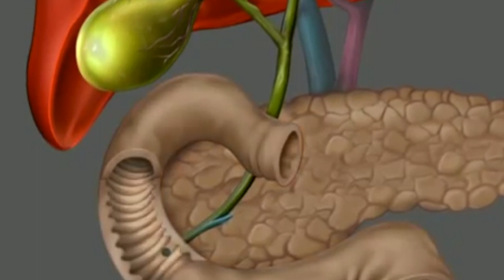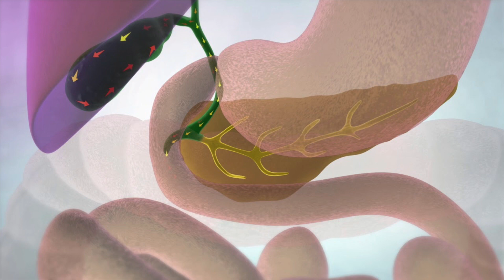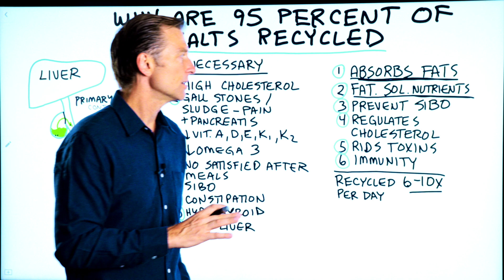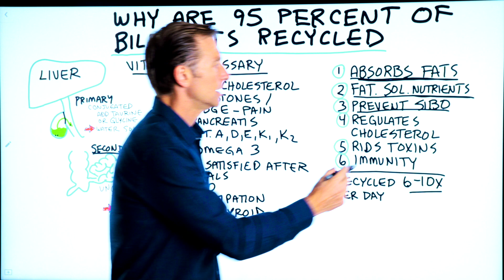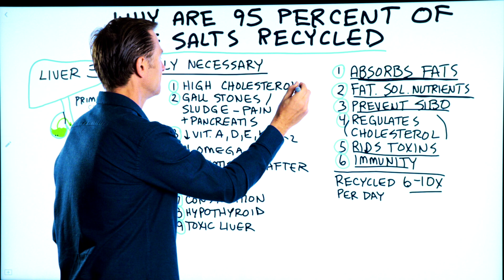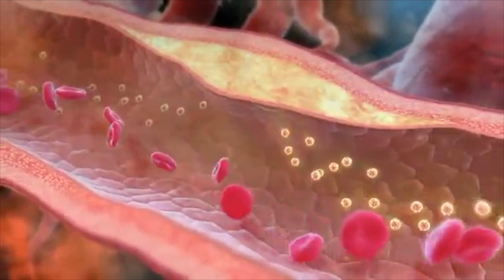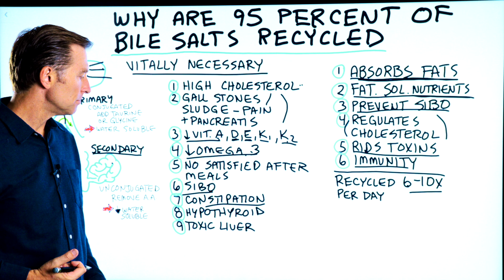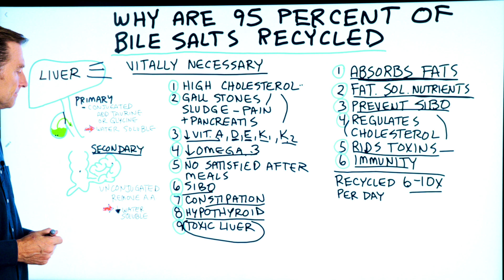Why Does Your Body Recycle So Much Bile?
Many people don’t understand just how vitally important bile is.

Timestamps
0:00 The importance of bile
0:10 Is the gallbladder necessary?
0:45 Why does the body recycle bile?
1:25 What does bile do?
4:22 Bile deficiency
7:09 Primary and secondary bile salts explained

In this video, we’re going to talk about bile salts, and I want to explain why 95% of your bile salts are recycled. There is this idea that the gallbladder is not needed. Bile is also often misunderstood, underrated, and ignored. I believe the gallbladder is very necessary. It concentrates bile so the bile can create the effects it needs to.

Your body recycles bile because it is vitally necessary and important. The body recycles bile 6-10 times per day. Your liver makes bile (primary bile salts), and your microbiome also makes bile (secondary bile salts).

Six important things bile does:
1. It helps you absorb fats
2. It helps you absorb fat-soluble nutrients
3. It can help prevent SIBO
4. It helps regulate cholesterol
5. It can help rid toxins and poisons
6. It can help with the immune system

If you don’t have enough bile or it’s not being recycled, here are a few things that can happen:
1. High cholesterol
2. Gallstone formation or sludge (this can cause pain and even pancreatitis)
3. Low vitamin A, D, E, K, and K2
4. Low omega-3 fatty acids
5. You’re not satisfied after meals
6. SIBO
7. Constipation
8. Hypothyroidism
9. Toxic liver

I hope this helps you better understand the importance of bile and why the body recycles bile.